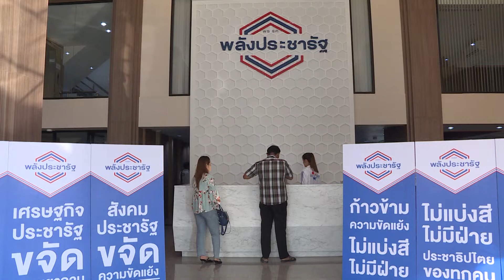“อุตตม” เปรยทาบ “บิ๊กตู่ – สมคิด” แคนดิเดทนายกฯ | Springnews